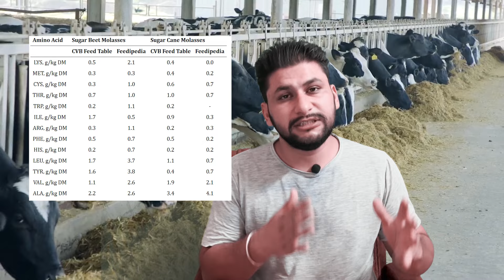Molasses/सीरा का प्रयोग कर दूध बढ़ाएं |ਸੀਰਾ ਦਾ ਇਸਤੇਮਾਲ ਕਰ ਦੁੱਧ ਵਧਾਓ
Welcome to @drcharandeep channel, your ultimate resource for expert guidance on ruminants formulation! I'm Dr Charandeep, a dedicated veterinarian and animal nutritionist with a passion for improving the health and productivity of farm animals.
With years of experience in the field, I've witnessed the significant impact that proper nutrition can have on the well-being and performance of livestock. Through this YouTube channel, I aim to share my knowledge and expertise to help farmers like you optimize the nutrition of your swine and dairy herds.
As a veterinarian, I understand the unique challenges that farmers face in ensuring their animals receive the right nutrients for growth, reproduction, and overall health. With a focus on swine and dairy nutrition, I will provide valuable insights, practical tips, and evidence-based strategies to formulate diets that meet the specific needs of your animals at each stage of their lives.
Through engaging videos, I'll break down complex concepts into easily understandable information, ensuring that both seasoned farmers and those new to the industry can benefit from the content. From the basics of animal nutrition to advanced formulation techniques, I'll cover a wide range of topics to empower you with the knowledge and skills to optimize your animals' nutritional status.
This channel will be a platform for sharing the latest scientific research, exploring innovative feed ingredients, discussing emerging trends, and addressing common challenges in livestock nutrition. I'll also showcase success stories from farmers who have implemented effective nutritional strategies and achieved remarkable results.
I'm here to answer your questions, address your concerns, and provide personalized advice. Together, we can work towards healthier, happier, and more productive swine and dairy herds.
Join me on this exciting journey as we unlock the potential of nutrition for your farm animals and let's revolutionize your approach towards formulation!
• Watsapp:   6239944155